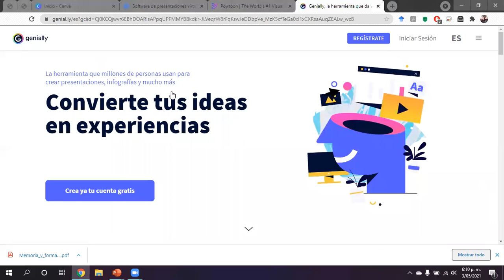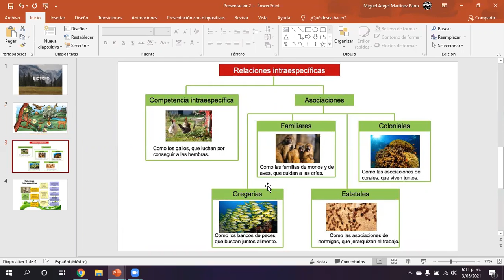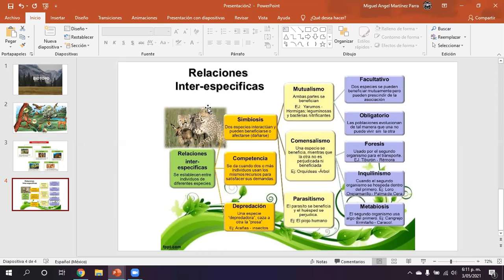Tarea Séptimo - Segunda evidencia 2 periodo 2021